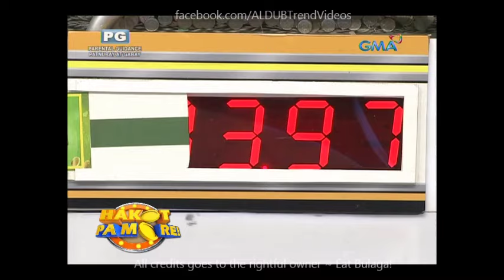Eat Bulaga Hakot Pa More July 22 2016